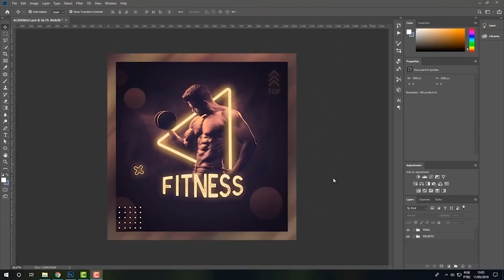MENINO DO IMBU VISITA A SUA FAMILIA *CASA DA AVÓ*